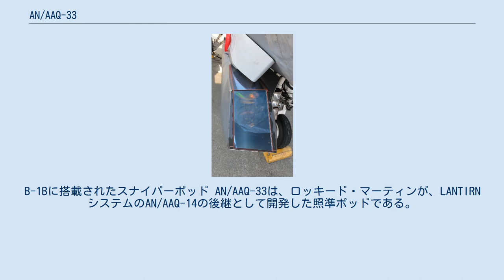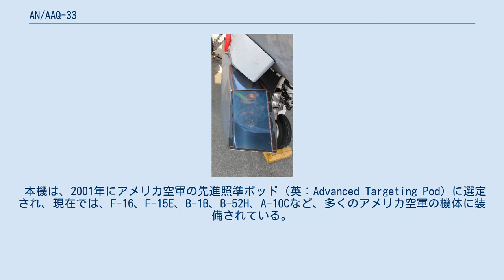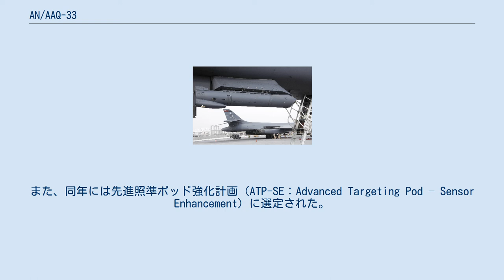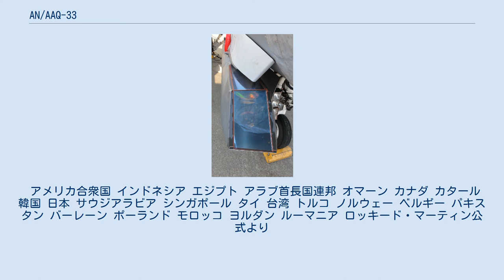AN/AAQ-33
B-1Bに搭載されたスナイパーポッド AN/AAQ-33は、ロッキード・マーティンが、LANTIRN システムのAN/AAQ-14の後継として開発した照準ポッドである。
愛称はスナイパー。
輸出仕様の名称はパンテーラ。
 センサー部分 FLIR、デュアルモードレーザー、レーザー目標追跡装置および指示装置、レーザー測量機、CCDイメージセンサ、映像データリンクの機能を備えており、レーザー誘導兵器の運用に加えてGPS誘導兵器に座標を送信することも可能である。
くさび形の先端部はサファイアガラスの窓を有し、その中に収められたセンサーには左右の回転方向は無制限、前後方向は5度から-155度までの自由度が与えられている。
ロッキード・マーティンは、空対空用途に用いることも可能としており、受動式の探知および追尾やレーザースポット追跡に対応している。
また、ROVERデータリンクを搭載しており、地上部隊などに画像や映像の送信が可能である。
 メンテナンス性も改善され、自己診断機能やLRUにより、約20分程度で整備が可能となっている。
 本機は、2001年にアメリカ空軍の先進照準ポッド（英：Advanced Targeting Pod）に選定され、現在では、F-16、F-15E、B-1B、B-52H、A-10Cなど、多くのアメリカ空軍の機体に装備されている。
輸出も行われ、多くの国の戦闘機にも装備されている。
機体側がLANTIRNのフル機能に対応しており自動操縦による低空飛行など地形追従レーダーの機能を必要とする場合は、LANTIRNの航法ポッドであるAN/AAQ-13と組み合わせて装備される。
 F-35に内蔵される電気光学照準装置（EOTS）であるAN/AAQ-40は、AN/AAQ-33の派生型であり、幾つかのコンポーネントを共有している。
 2010年、CMDL(Compact Multi-band Data Link)の搭載が行われて従来のビデオデータリンク機能が拡張され、より繊細な画像や映像のデジタル送信が可能となった。
また、同年には先進照準ポッド強化計画（ATP-SE：Advanced Targeting Pod – Sensor Enhancement）に選定された。
スナイパーATP-SEでは、センサーおよびプロセッサが強化され、NTISR（英:Nontraditional Intelligence Surveillance and Reconnaissance）モードが自動化されるなどの改良が行われている。
 スナイパーATP-SEは、2013年1月に本生産が開始され、2014年3月17日にIOC（初期作戦能力）を獲得した。
 アメリカ合衆国 インドネシア エジプト アラブ首長国連邦 オマーン カナダ カタール 韓国 日本 サウジアラビア シンガポール タイ 台湾 トルコ ノルウェー ベルギー パキスタン バーレーン ポーランド モロッコ ヨルダン ルーマニア ロッキード・マーティン公式より